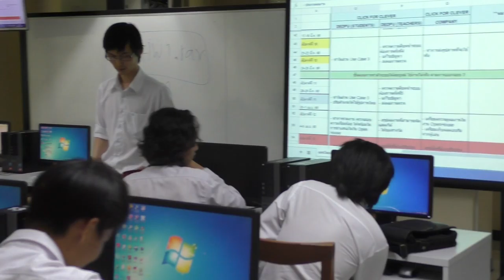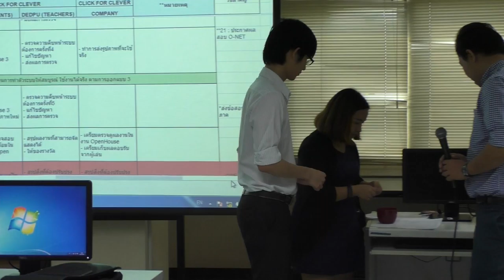คุณบ็อบมอบโจทย์ทำเกมจากบริษัท Click for Clever ให้นักศึกษา (3)